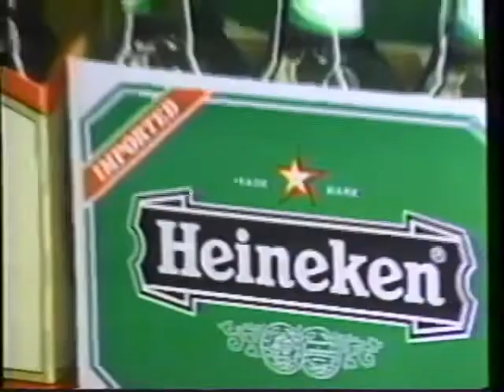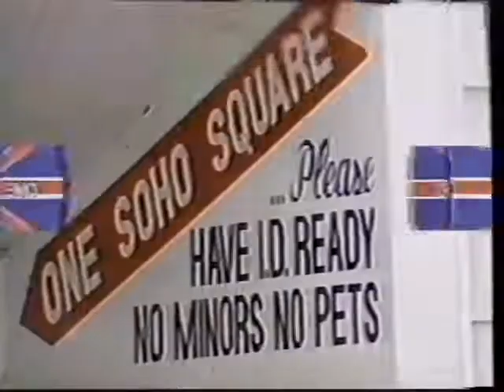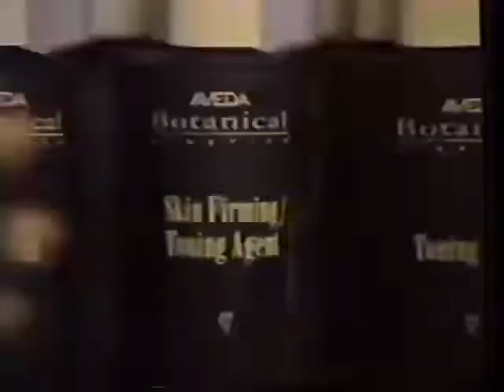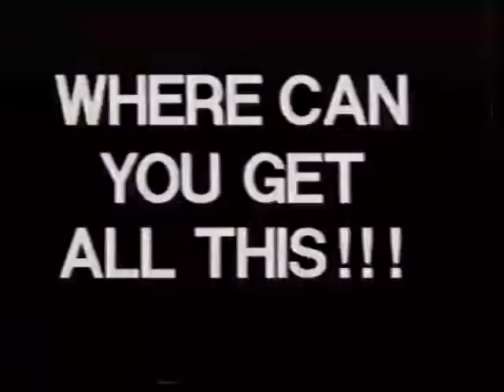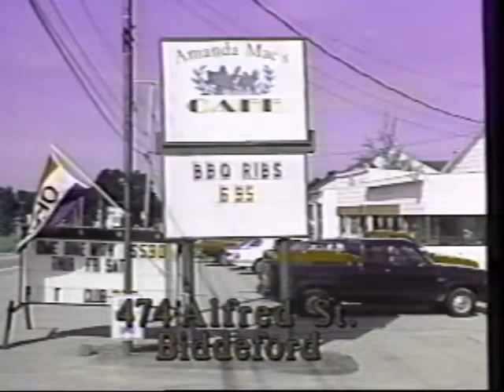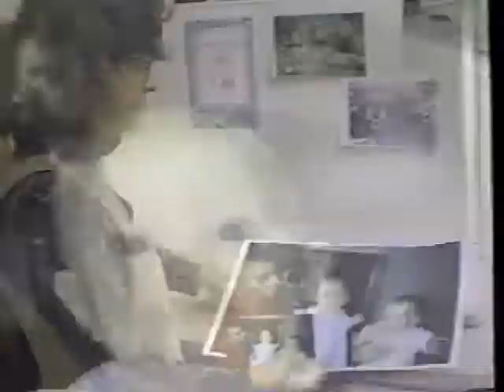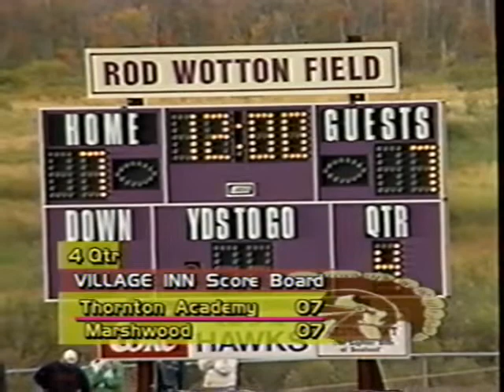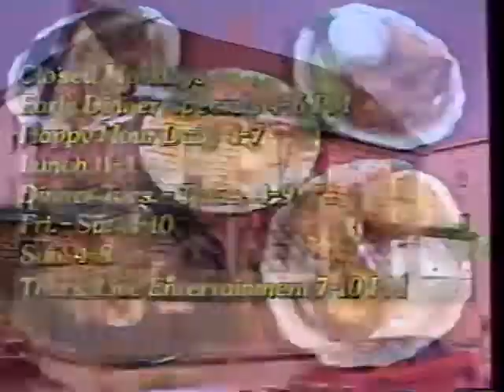Football - 1996 - Thornton Academy (14) @ Marshwood (13) ot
Thornton (2-1) travels to Marshwood (2-1) to take on the Hawks at Rod Wotton Field in a big week 4 matchup that goes to overtime.  Jay Harper and Marc Paquette are on the call.  Some classic commercials included. Side note: 1996 is the first season the Trojans don the gold helmets since the early 70's.  Game is courtesy of the CTV30 archives.